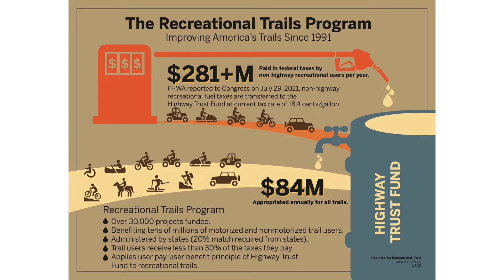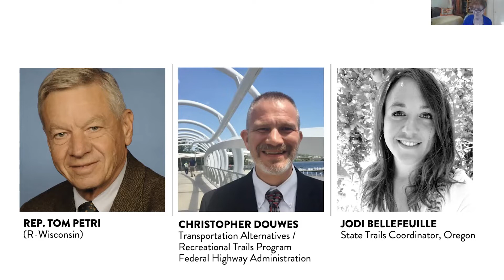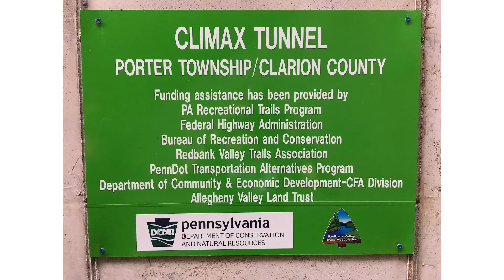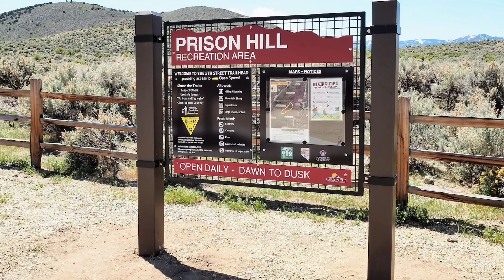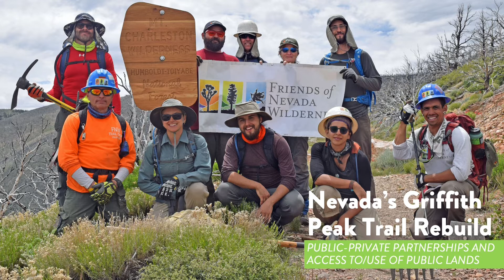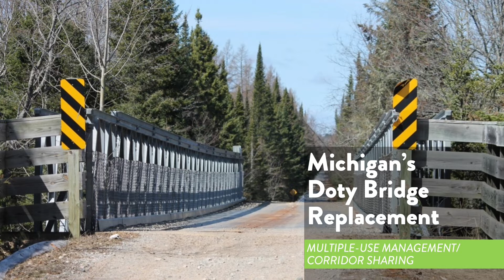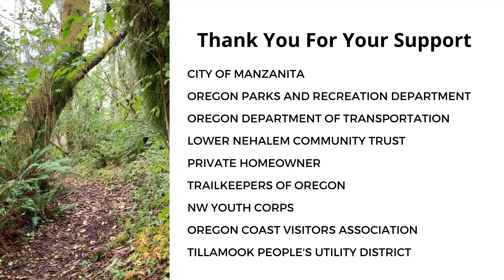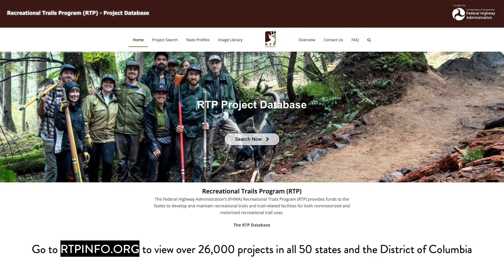Coalition for Recreational Trails 2021 Awards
The Board of Directors of the Coalition for Recreational Trails (CRT) have selected award winners for the 2021 Annual Tom Petri CRT Awards that honor outstanding projects that utilized Recreational Trails Program (RTP) funding. Despite the ongoing pandemic, there were a record number of projects nominated, and the quality of projects represented was outstanding. The Awards Committee had a tough time making final decisions and the entire Board of Directors was delighted with the excellent pool of nominations.